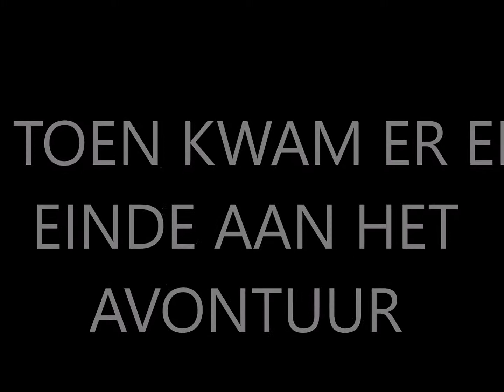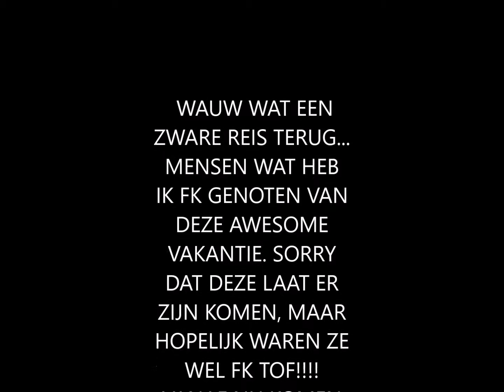TERUGREIS NAAR NEDERLAND - KEVINJANSEN VLOG #28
-CHECK HIERONDER DE BESCHRIJVING -

IK ZEG DOEN
- DOE EVEN HET BLAUWE DUIMPJE OMHOOG -

ALS LAATSTE
- IK DANK JULLIE ZEER VOOR HET KIJKEN NAAR MIJN VIDEOS
- IK MAAK ZE MET VEEL PLEZIER
- EN IK ZIE JULLIE GRAAG TERUG